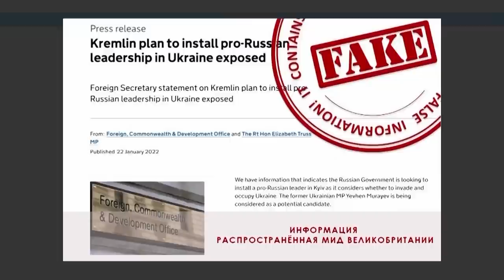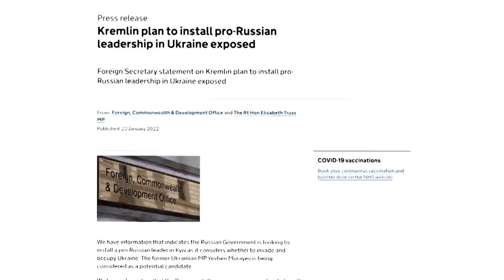UK accuses Russia of Ukraine leadership plan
Russia will face severe economic sanctions if it installs a puppet regime in Ukraine, a senior UK minister said after Britain accused the Kremlin of seeking to install a pro-Russian leader there